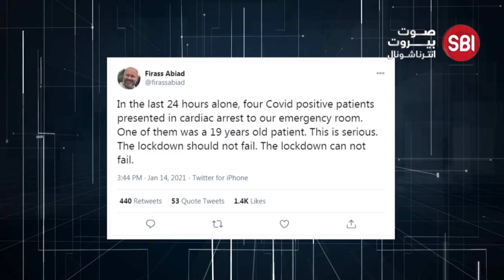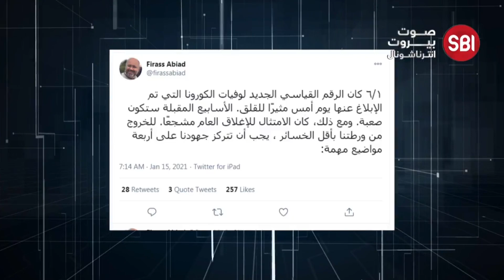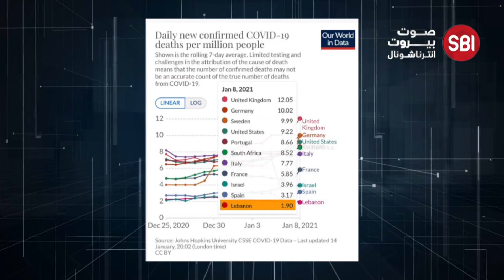أرقام مرعبة سجلها عداد وفيات كورونا في لبنان